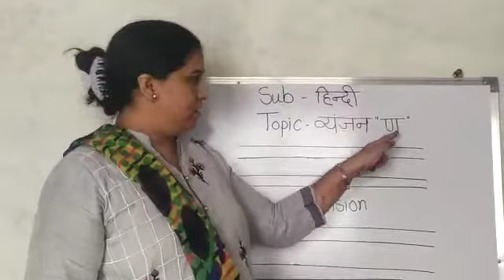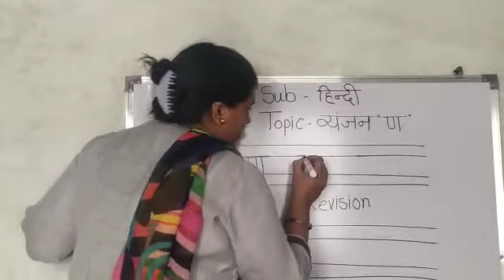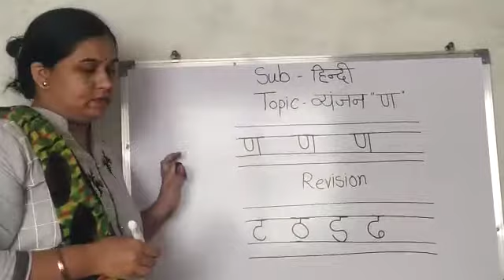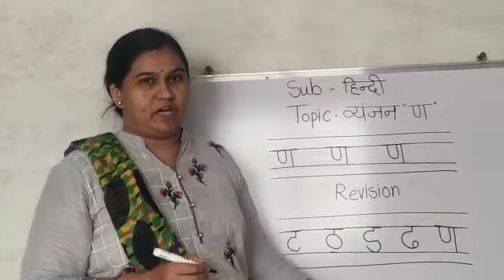व्यंजन "ण".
Video from Khushbu Bhimjiyani